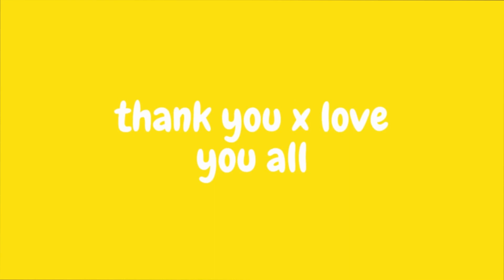SO SEXY !! Agust D '해금 ( Haeguem )' Official MV REACTION !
HEY GUYS reaction for BTS member Agust D , reaction to Agust D '해금 ( Haeguem )' Official MV he was so sexy